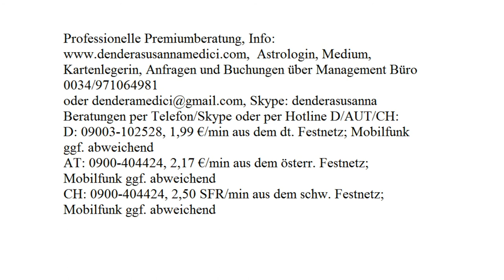Dualseele?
Astrologische Beratung: 250.-€/h
Mediale Beratung: 250.-€/h
Kartenlegen: 100.-€/h
Alternativ:
Hotline:
Bankverbindung:
Banco Sabadell
IBAN: ES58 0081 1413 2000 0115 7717
BIC: BSABESBB
Inhaber: Dendera Susanna Medici
Buchungen und Anfragen über das Management Büro:
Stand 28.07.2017